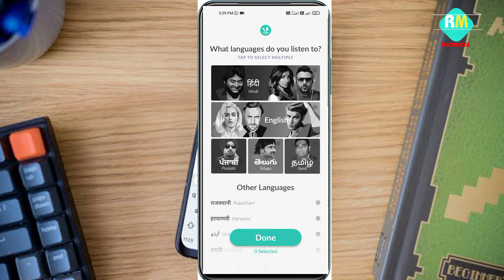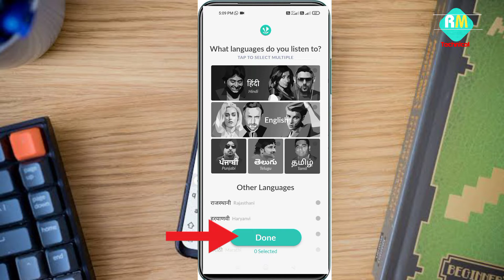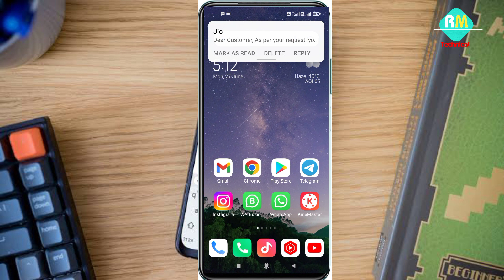How To Set Caller Tune In Jio | Jio Me Caller Tune Kaise Set Kare 2022 | By Raj Mehra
jio me caller tune kaise set kare free me
jio sim me caller tune kaise set kare free me 2022
how to set caller tune in jiosaavn free
how to set caller tune in jio
how to set caller tune in jiosaavn